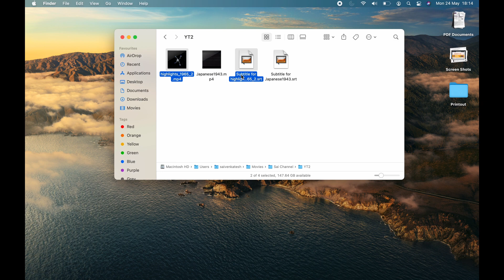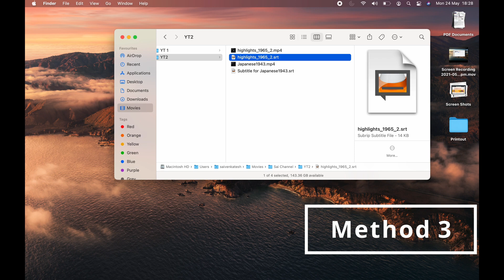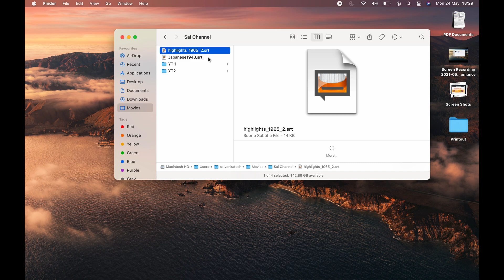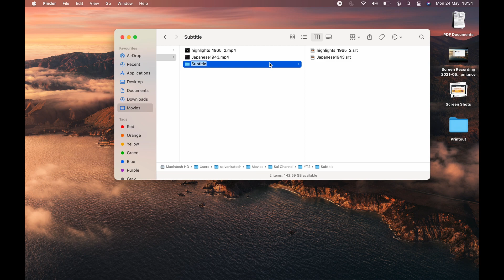How to add subtitles in VLC player | 3 Ways | 3 VLC Media Player tips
Hi all, this will show how to add subtitles in VLC Media player, I will show you 3 tricks to add subtitles and a bonus trick to keep your computer clean. I made sure that the demonstration is easy to follow.

🔵ATTRIBUTION 🔵
Norwood Studios, Inc. (for NASA). HIGHLIGHTS 1965: A PROGRESS REPORT (PART II). Internet Archive. 1965,

U.S. Office of War Information. JAPANESE RELOCATION. Internet Archive. ca. 1943,